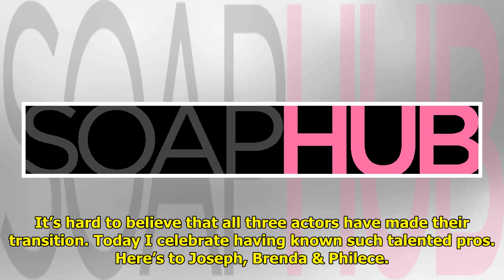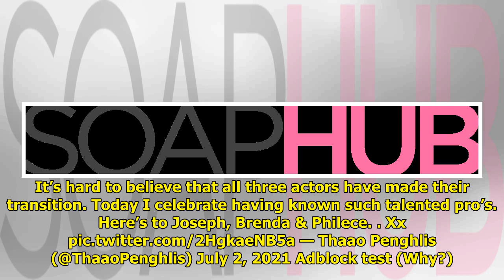DAYS and Another World Star Philece Sampler Dead at 67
Philece Sampler, best known to...